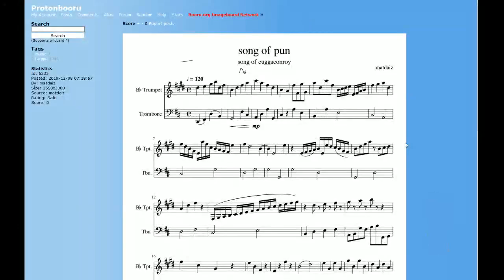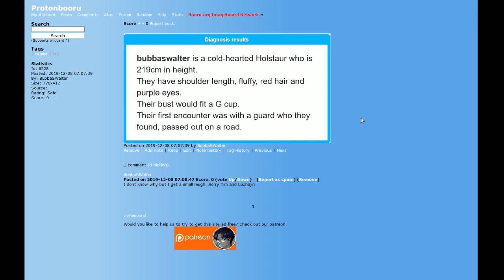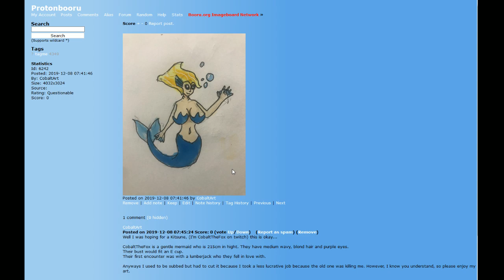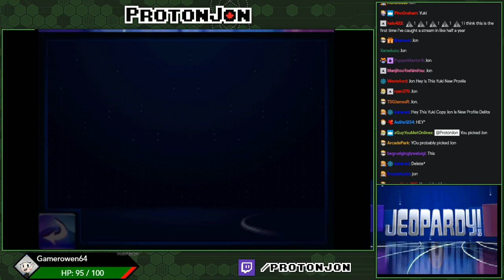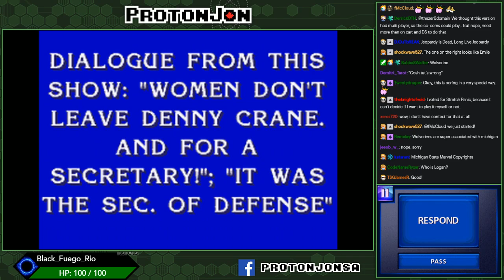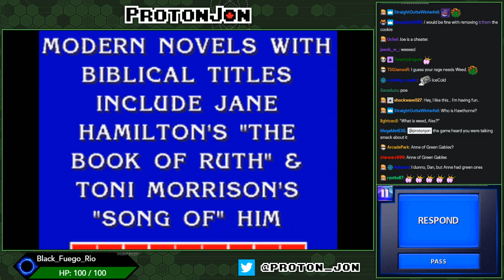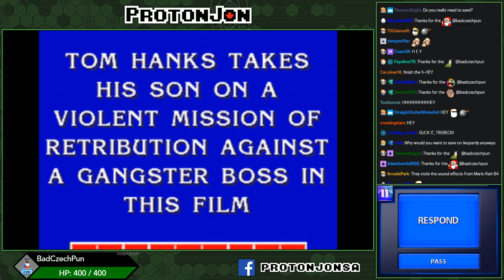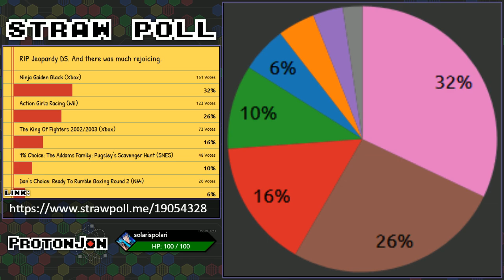Fortune Cookie: Space Heater Edition Part 4/5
Welcome back to another exciting match of Wesker Wrestle Fortune! This cookie features interference from a new villain, The Nefarious Space Heater, someone who's gonna ignite the world with their burning passion.

Game(s):
24:36 - Jeopardy (DS)